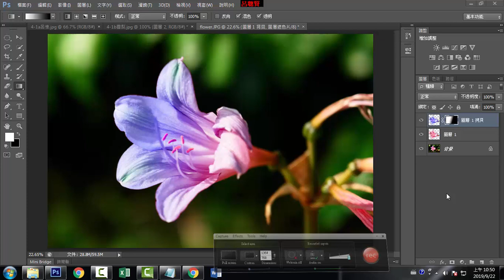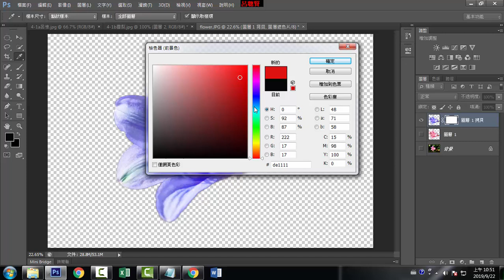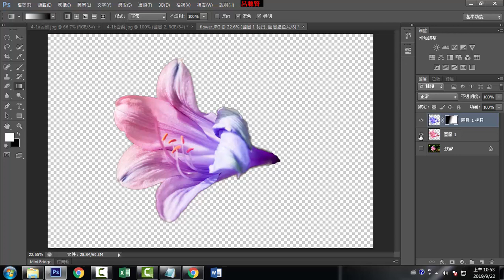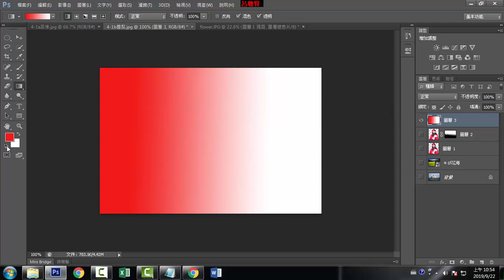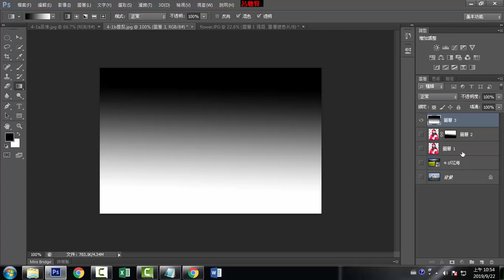D07 遮色片與橡皮檫工具的區別